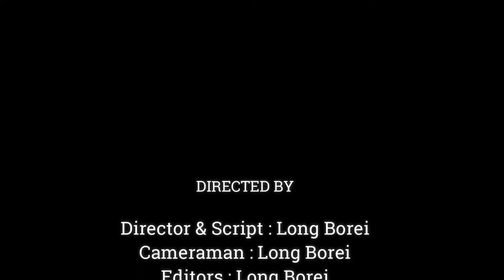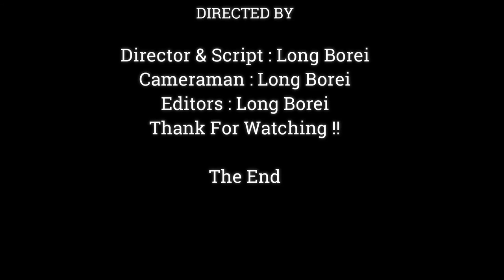WHAT HAPPENED WRONG TO BABY ANYA WHY MOM APRIL TRYING PULL HAIRBABY & BITING,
Dear all Value Visitor, This Videos We Want To Show You About ,WHAT HAPPENED WRONG TO BABY ANYA   WHY MOM APRIL TRYING PULL HAIRBABY & BITING,